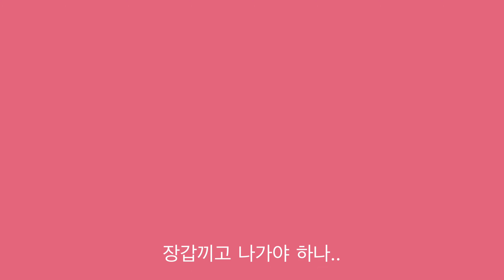예쁜애 옆에 예쁜애 옆에…🌸 봄 웜톤이 환장할 ❤️‍🔥대존예❤️‍🔥 촉촉립 틴트 9종 발색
봄 웜톤에게 잘 어울릴 것 같은
촉촉하고 광택 나는 틴트 9가지를 발색해 봤어요🌸

과연 저는 오늘 이 9가지 중 어떤 틴트를 발랐을까요~?🤭
아! 그리고 보고 싶은 영상 있으면 댓글로 많이 알려주세요〰💕

00:07 촉촉파 모여라〰
00:27 (추정) 봄웜톤
00:37 전체발색
00:53 헤라 센슈얼 프레쉬 누드틴트 퓨어타투
02:11 베네피트 플레이틴트
02:59 어퓨 과즙팡 틴트 좋아요댓글딸기
03:34 비바이바닐라 컬러 스플래쉬 워터 틴트 코랄피츠
04:56 롬앤 쥬시래스팅 틴트 리치코랄
05:43 롬앤 글래스팅 워터 틴트 핑크밸리
07:00 데이지크 누드 글로스 틴트 밀키코랄
08:07 입생로랑 베르니 아 레브르 바이닐 크림 402
09:00 어뮤즈 듀 틴트 라비앙코랄
10:50 🍪

💗 사용한 제품
헤라 센슈얼 프레쉬 누드틴트 - 퓨어타투 (정가 37,000원)
베네피트 플레이틴트 (정가 27,000원)
어퓨 과즙팡 틴트 - 좋아요댓글딸기 (정가 9,000원)
비바이바닐라 컬러 스플래쉬 워터 틴트 - 코랄피츠 (정가 14,000원)
롬앤 쥬시래스팅 틴트 - 리치코랄 (정가 9,900원)
롬앤 글래스팅 워터 틴트 - 핑크밸리 (정가 13,000원)
데이지크 누드 글로스 틴트 - 밀키코랄 (정가 17,000원)
입생로랑 베르니 아 레브르 바이닐 크림 - 402 (정가 46,000원)
어뮤즈 듀 틴트 - 라비앙코랄 (정가 20,000원)